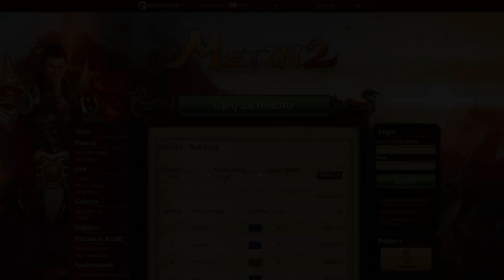News Metin2.pl: Likan 105 / Katyusha Test DMG (BM 48lvl) / Wplyw statystyk na polimorfię (test)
Film przedstawia najnowsze wiadomości ze świata Metin2.pl, podsumowanie między serwerowego eventu King of Metin2.pl, test DMG sury BM 48lvl Katyusha oraz test wpływu statystyk na polimorfię. Co lepsze dla BM na marmurku? Siła, czy inteligencja? Dowiedz się już teraz!

Gra: Gameforge Metin2
Muzyka: Drago y Prince - Fiesta Latina / Metin2 BGM